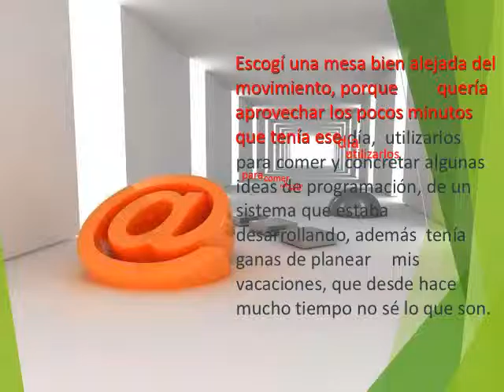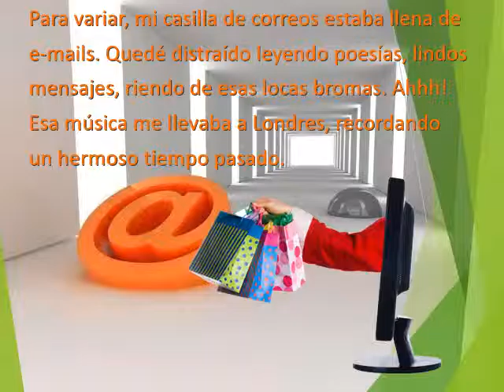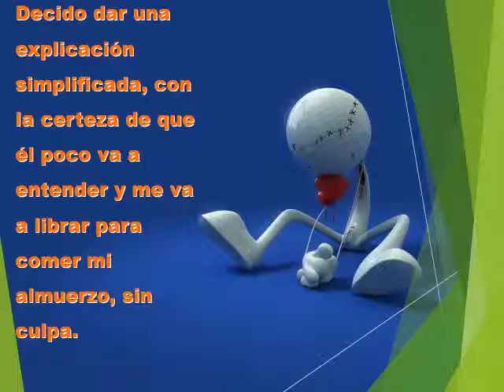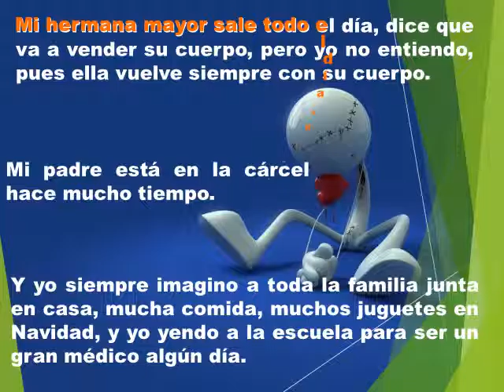MUNDO VIRTUAL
LOS NIÑOS CON HAMBRE EN EL MUNDO VIVEN UNA REALIDAD VIRTUAL PARA TAPAR UNA VIDA DE PROBLEMAS.